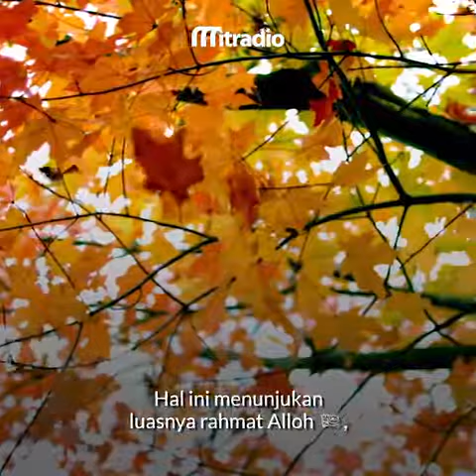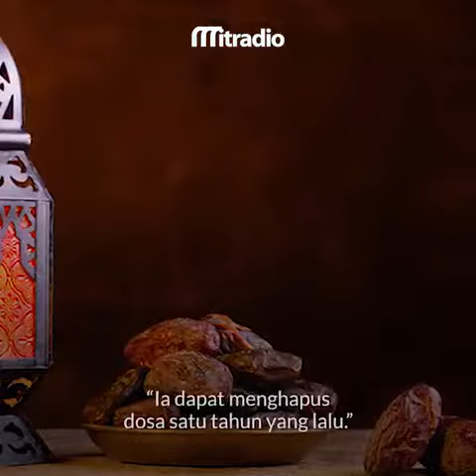KEUTAMAAN PUASA HARI ‘ASYŪRO’